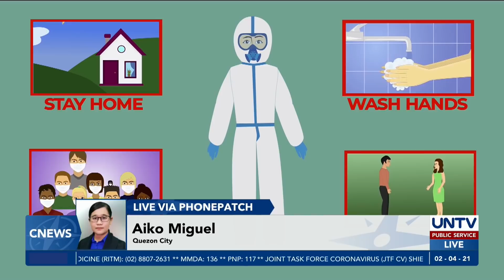COVID-19 cases sa NCR, pumapatag na — OCTA Research Team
Nakikita ng OCTA Research team na pumapatag na ang trend ng COVID-19 cases sa National Capital Region.  Anila, kapag nagsimula na ang pagbabakuna kontra COVID-19 sa iba't ibang probinsya ay bababa pa ang maitatalang COVID-19 cases sa Pilipinas.